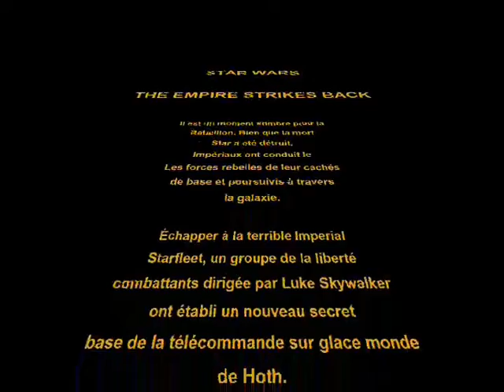Star Wars in French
This is a rendition of Star Wars V in french that me and a few of my buddies did for duh french class